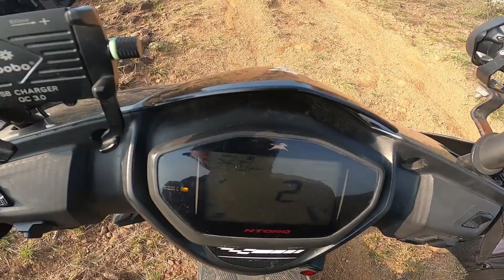ಹೊಸಹಳ್ಳಿ ಬೆಟ್ಟ-2🌿 | hardest route👽 | sakleshpura ep-6 | luha rider | kannada motovlogs